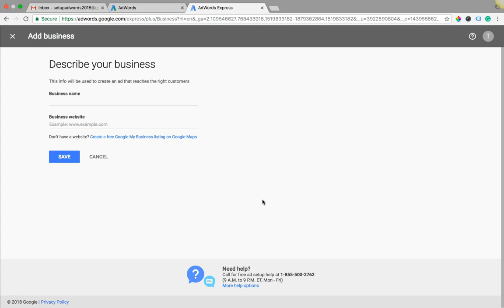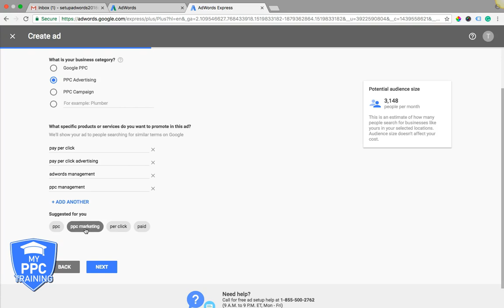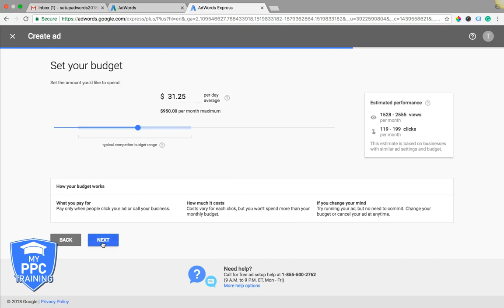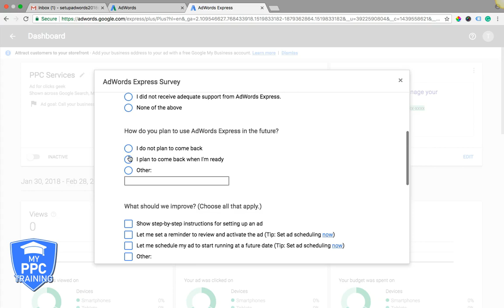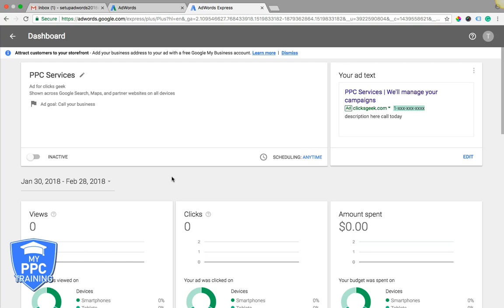Adwords Express Tutorial 💲 Creating An AdWords Express Campaign (NEW)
Adwords Express Tutorial
In this Google Adwords Express tutorial for 2018 we walk you through how beginners should use Adwords Express for their business. Adwords Express is a bare bones version of the Adwords platform and is meant for business owners who do not want to learn or don;t have the time to learn the intricacies of the Adwords PPC platform. We hope you enjoy this training.
Adwords Express.

⏱️TIMESTAMPS⏱️
0:00 Intro
0:42 Creating a new ad
3:30 Wrap up
4:45 Outro